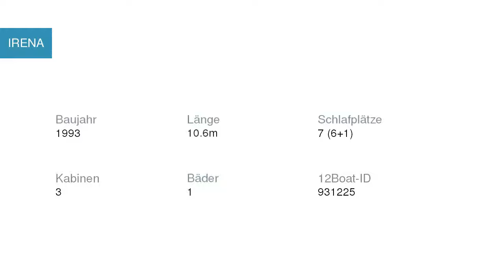IRENA Motoryacht SAS Vektor | Motoryachtcharter in Marina Zadar Kroatien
IRENA Motoryacht SAS Vektor in Marina Zadar Kroatien

Spezifikationen
Modell: Adria 1002
Baujahr: 1993
Länge: 10.6
Schlafplätze: 7 (6+1)
Kabinen: 3
Bäder: 1

Yachtcharter in Kroatien Marina Zadar